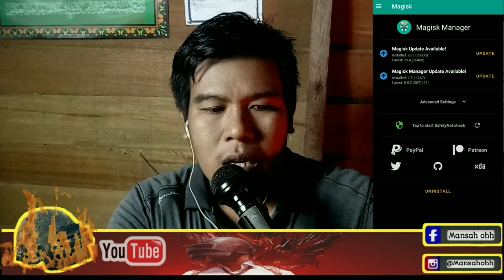New boost performance Gaming Android!! New Module Magisk Gaming!! All Device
ROM MSM Xtended V9 (FW063)
KERNEL TRB 04.05 gameit Q

Untuk modul Silahkan abang2 langsung gabung ke grup telegram dibawah ini

AUROX-T OFFICIAL GROUP
Process  SetUp  Group!~

BANG LEVV
🔊BUAT YANG BUTUH LINK/FILE CEK DI BERKAS🔊
                         √ TAP NAMA GROUP
                 √ GESER KE KANAN (BERKAS)
              √ CARI FILE YANG DI BUTUHKAN
        SALING MEMBANTU,BERBAGI INDAH!

ada ilmu yang bermanfaat ynag bisa ditinggalkan di dunia.